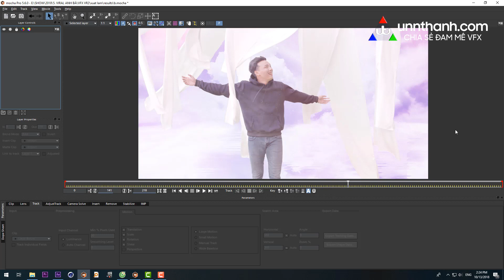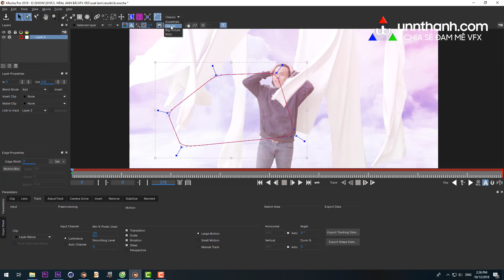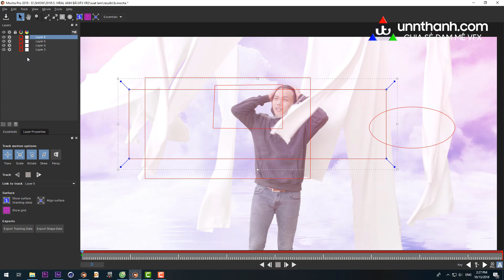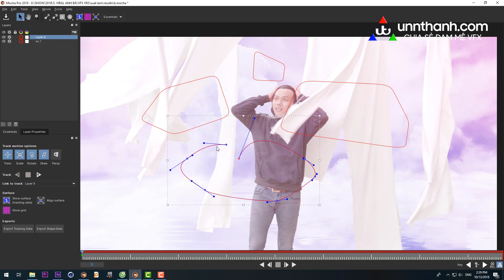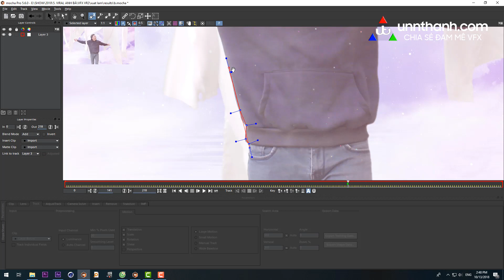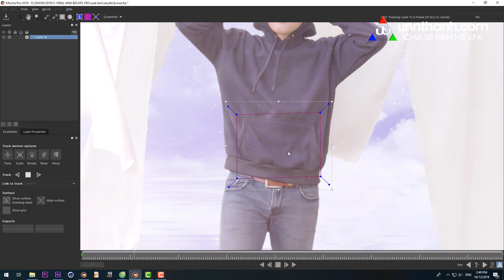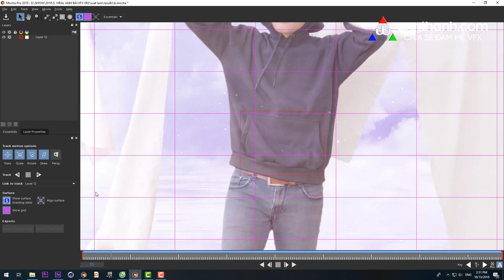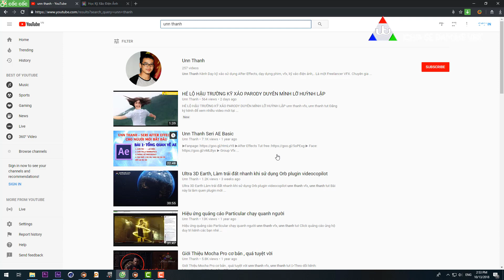Mocha pro 2019 có gì hot, anh em ta cùng tìm hiểu nhé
Mocha pro 2019 có gì hot
Bạn lấy đường dẫn tải phần mềm về tại trang: